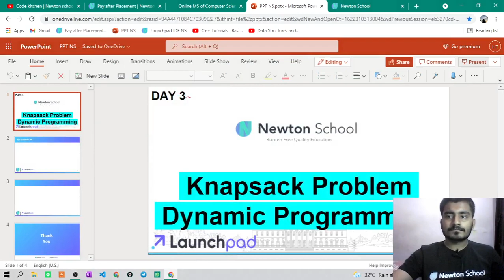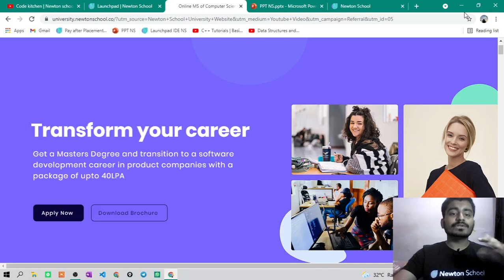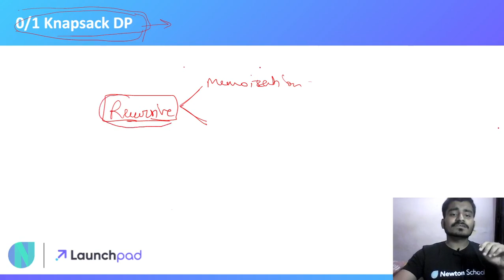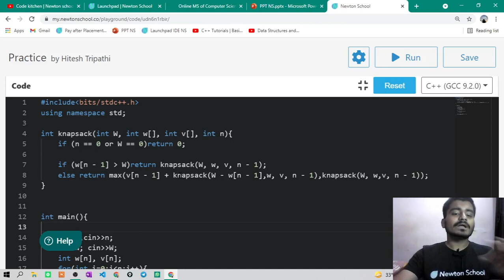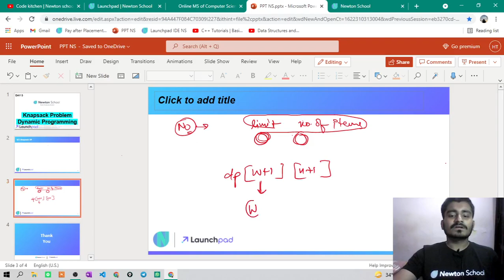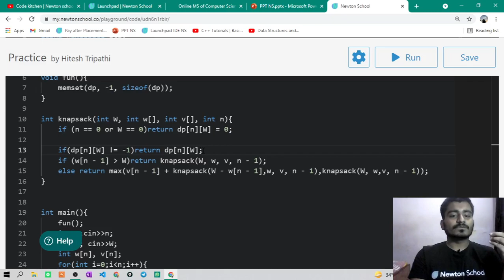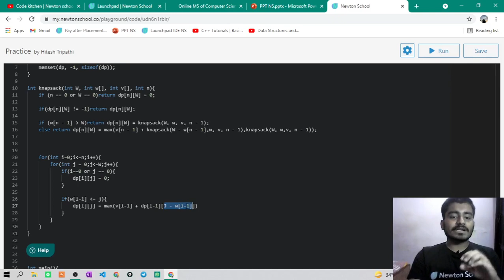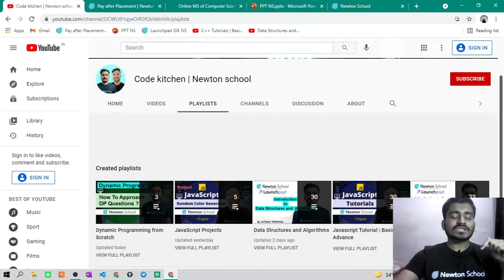DAY - 3 | Knapsack Problem (Part - 2) | Dynamic Programming | Newton School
Know More About Master's Degree in Computer Science from Abroad